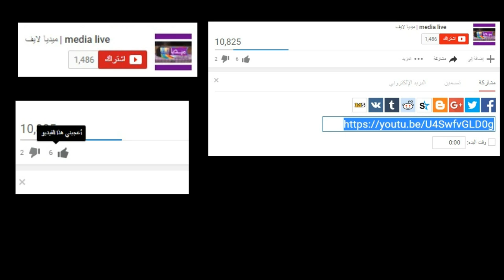حفل افطار بالهواء الطلق بشاطئ المركز بالمحمدية لفائدة اطر جمعية نهظة زناتة